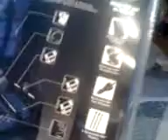Sick little girls reaction to opening DS lite!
My 10 year came down with the stomach flu christmas eve and was so upset she would "miss" christmas with the family. Everyone chilled down stairs while she remained up in bed. Drove me crazy for months for a DS so here's her reaction!